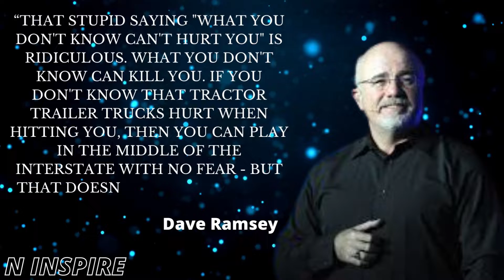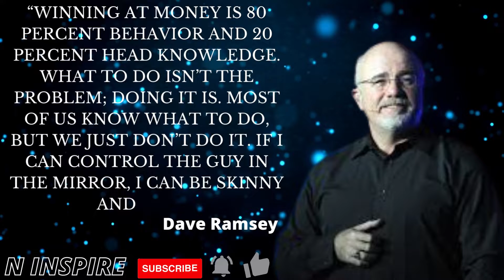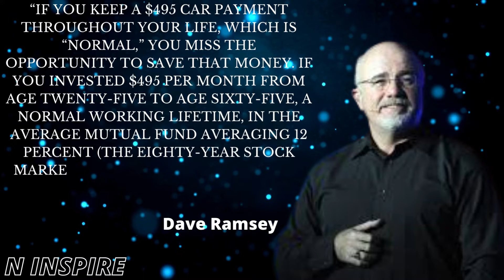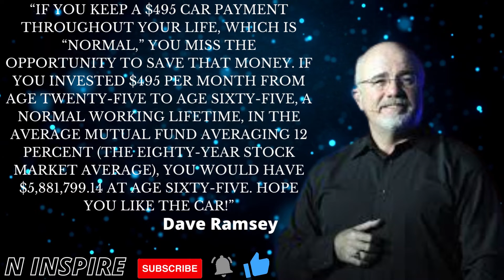dave ramsey total money makeover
Hello Everyone
Welcome to N Inspire YouTube Channel.
This Channel Is All About High Power Motivational Videos And Our Videos Also Include Topics Like.
For other people with similar names, see David Ramsey (disambiguation).
Dave Ramsey
Ramsey in 2012
Ramsey in 2012
Born September 3, 1960 (age 61)[1]
Nashville, Tennessee, U.S.
Occupation Personal finance consultant, radio show host, author
Alma mater University of Tennessee (BS)
Subject Personal finance
Notable works The Total Money Makeover
Spouse Sharon Ramsey
Children 3, including Rachel Cruze
David Lawrence Ramsey III (born September 3, 1960) is an American personal finance personality, radio show host, author, and businessman. An evangelical Christian, he hosts the nationally syndicated radio program The Ramsey Show. Ramsey has written several books, including The New York Times bestseller The Total Money Makeover, and hosted a television show on Fox Business from 2007 to 2010..
 Ramsey in 2012
Nashville, Tennessee, U.S.
Subject Personal finance
Spouse Sharon Ramsey
ramseysolutions.com.
 Personal life
Ramsey is an evangelical Christian[9] who describes himself as conservative, both fiscally and culturally.[5][7]

Ramsey married his wife Sharon in 1982, and the Ramseys have three children: Daniel Ramsey, Denise (Ramsey) Whittemore, and Rachel (Ramsey) Cruze. All three work for Ramsey Solutions.[9] With Ramsey, Cruze co-wrote and published the New York Times No. 1 bestseller Smart Money, Smart Kids in 2014.

He sold his custom-built home in the Nashville, Tennessee area for $10.2 million in 2021 after living there for over a decade. A spokesperson said he was having another home built in the area.[37.